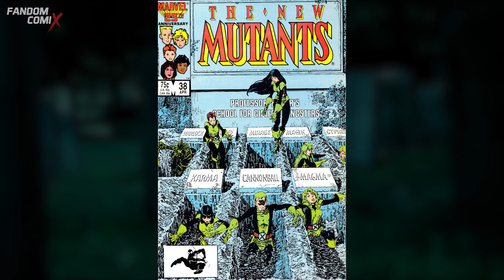New mutants: Análisis del trailer y cosas que tal vez no viste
La película New mutants ha estrenado su primer trailer y aquí te explicaremos qué demonios sucede en esta cinta.